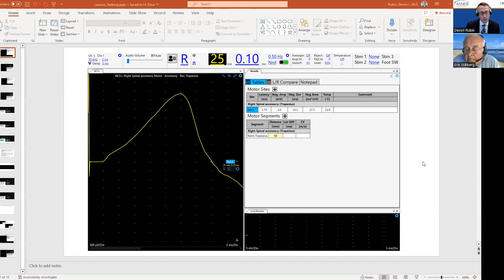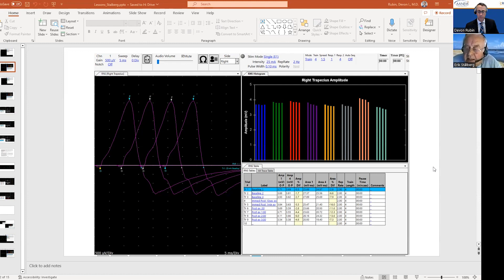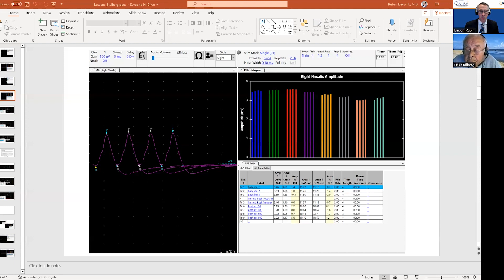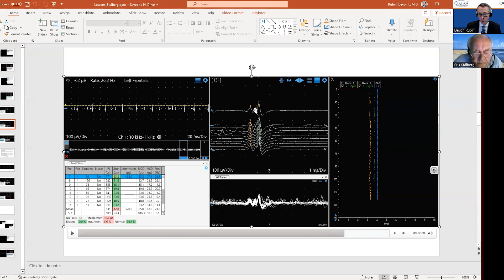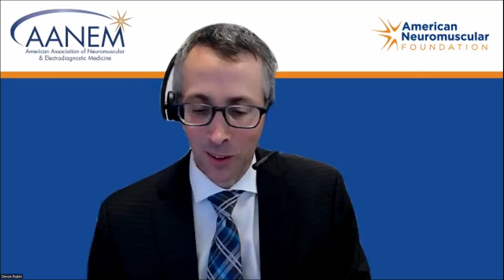Lessons From the Lab - Episode 7 - EMG Discussion with Professor Erik Stålberg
Join us in this episode as Devon Rubin, MD, challenges Professor Erik Stålberg with an unknown case and discusses various EMG approaches to a patient with suspected neuromuscular junction disease. Watch Professor Stålberg grade Dr. Rubin’s single fiber pairs and hearing about single fiber EMG on dogs will surely make you smile!